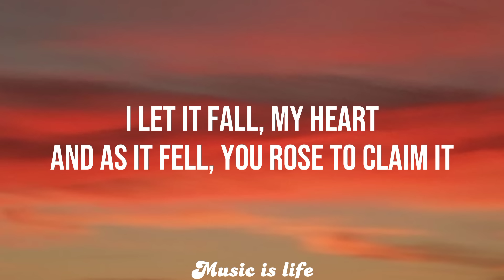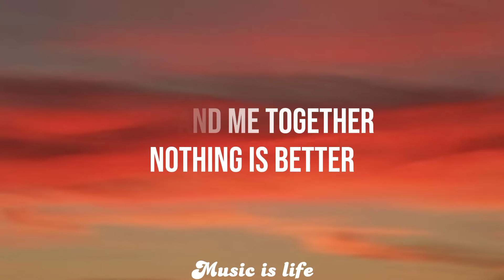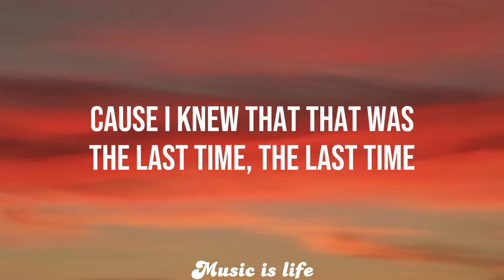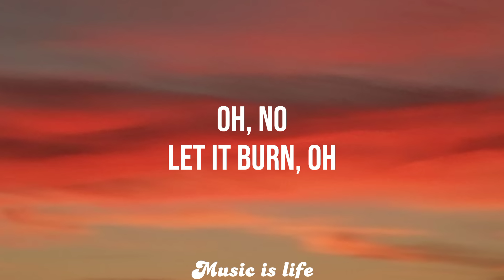Adele - Set Fire To The Rain (lyrics)